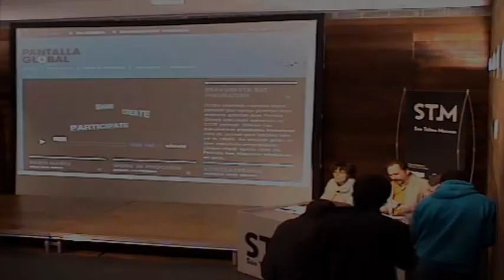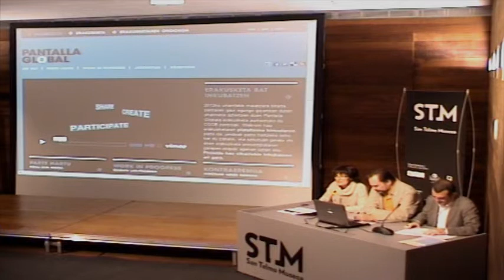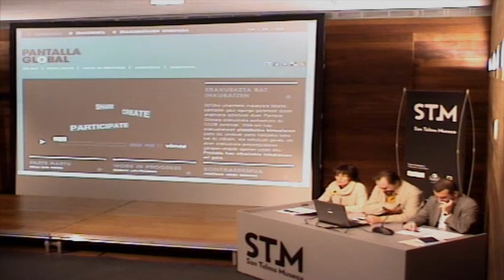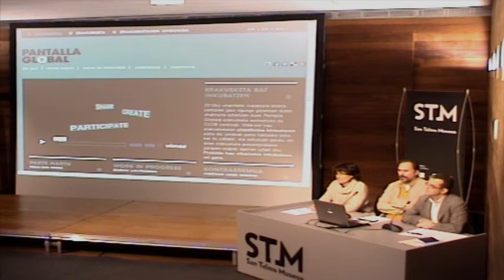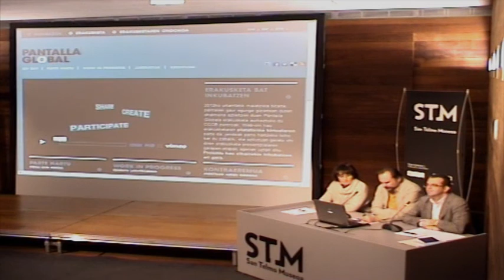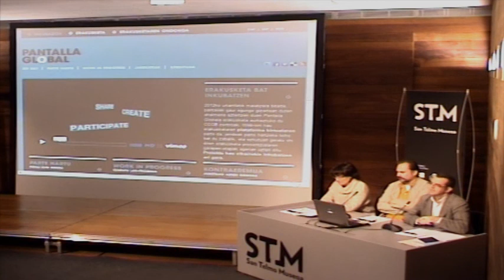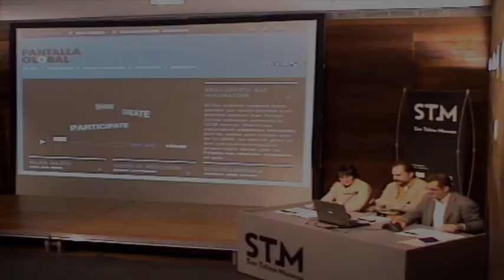Pantaila Globala, aurkezpena (1/3)-Pantalla Global, presentación (1/3)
Pantaila Globala proiektuaren plataforma birtualaren aurkezpena. 1. zatia
Presentación de la plataforma virtual del proyecto Panatlla Global (1ª parte)